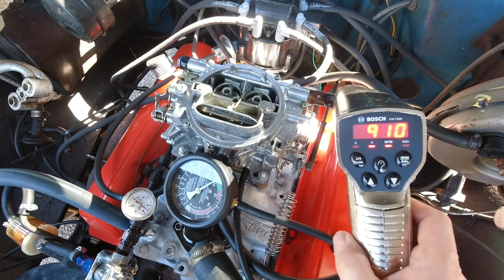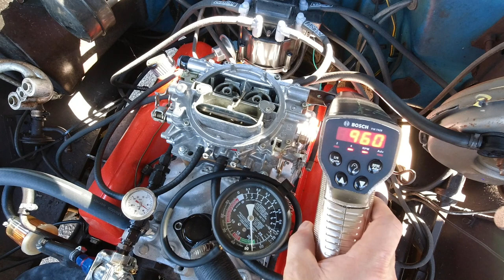Carburetor Transfer Slots - Most Common Questions Answered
One of the most common questions I get asked about setting idle on a carburetor, its the inability to get it to idle below 1000 RPM.  Almost 100% of the time, its the transfer slots giving people fits.  We'll discuss what they are, how they work and most important - how to correct that high idle issue.

Wanna buy me a beer?  ;) I like beer!

New video cam!